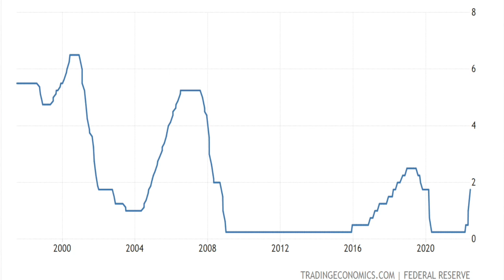Macht die FED den 3. Fehler? Meine Meinung zur FED Zinsentscheidung?